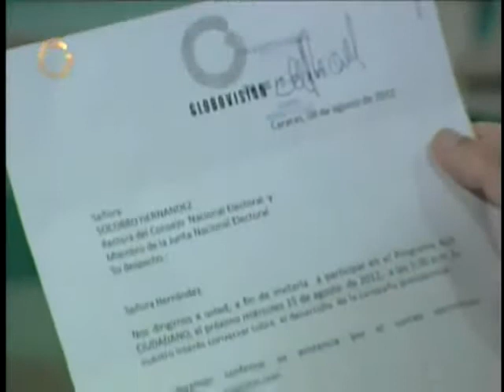Globovision desenmascara a Tibisay Lucena "Ventajismo politico"???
La Presidenta del CNE hablaba de ventajismo en propaganda de Globovision mientras el canal del Estado VTV trasmitia por mas de 3 horas un acto del candidato y presidente el Sr. Chavez.